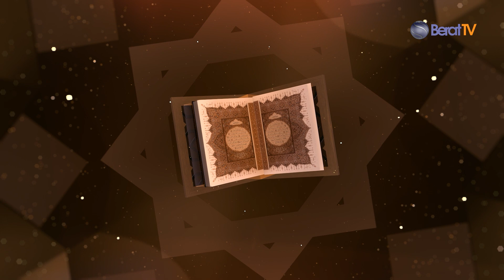Musa Gül Hocaefendi ile Mukabele 30. Cüz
Yüce Kitabımız Kur'an-ı Kerim'in nazil olduğu ibadet ve mağfiret ayı olan Ramazan-ı Şerif'te kadim mukabele sünnetini ihya ediyoruz. Musa Gül Hocaefendi'nin kendine has tavrı ve bülbül sesiyle Mukabele programı Ramazan ayı boyunca her gün İSTANBUL'a GÖRE İmsak vaktinde Berat Tv'de!